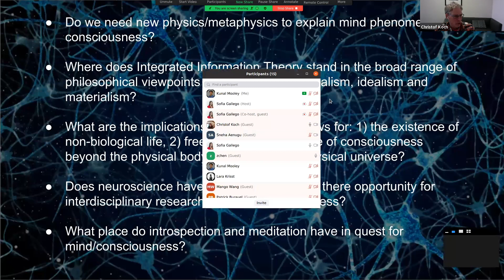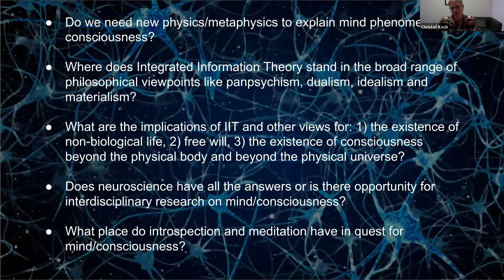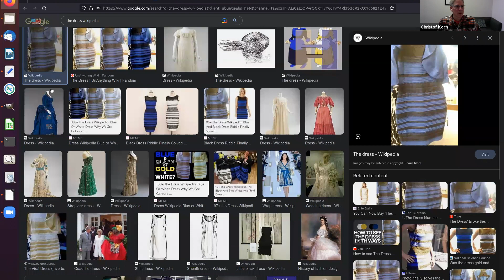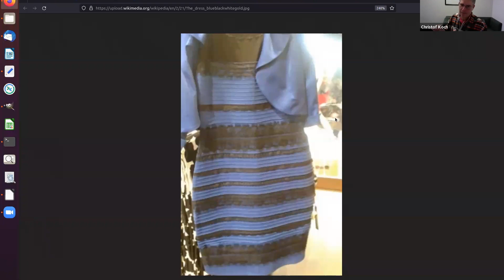Consciousness with Christof Koch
"Transdisciplinary Conversations" is a series of informal meetings that bring together colleagues from different fields to discuss topics of common interest. The topic of this video is "Consciousness", following the colloquia "Consciousness and its Physical Substrate" by prof. Christof Koch